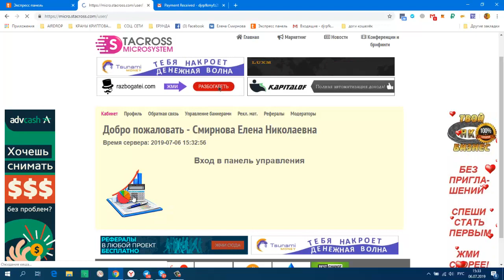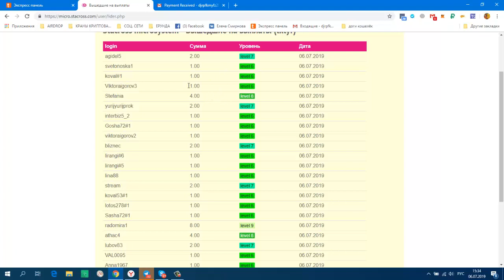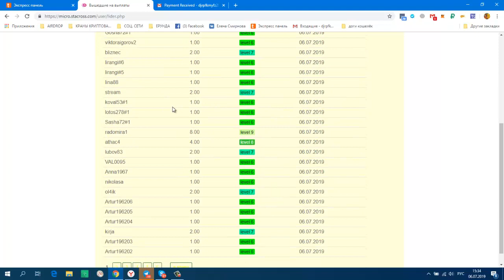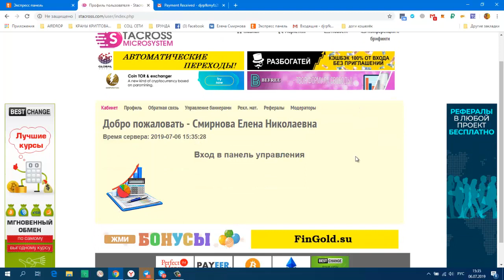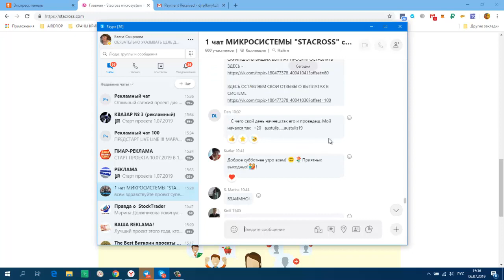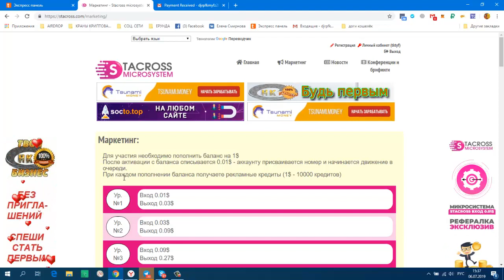STACROSS ПРИГЛАШАЮ Мой Вывод 19 $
Payeer
+ 18.82 USD
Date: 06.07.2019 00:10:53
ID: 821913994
Details: anonim → P3
Amount: 18.82 USD